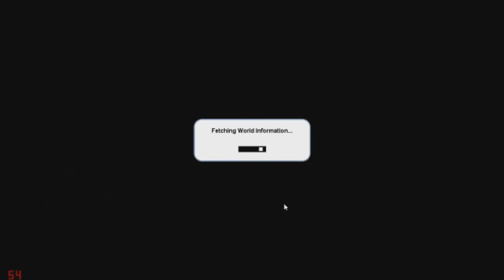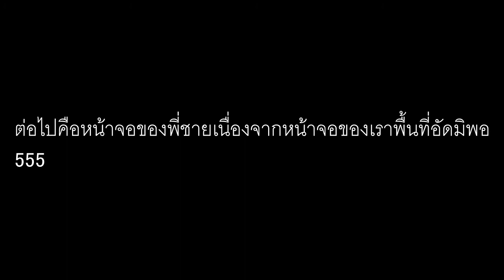Cubic Castles # 1 สองพี่น้องกลับพบกันหวนคืน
สองพี่น้องได้กลับมาเล่นด้วยกันอีกครั้งแล้ว เย้ เป็นเรื่องน่าดีใจยิ่งนักมาก หลังจากที่ไม่เล่นด้วยกันนานมากเยย